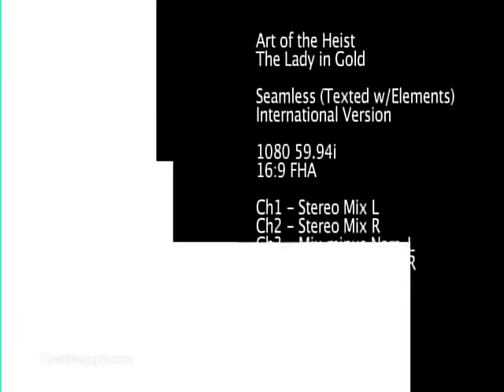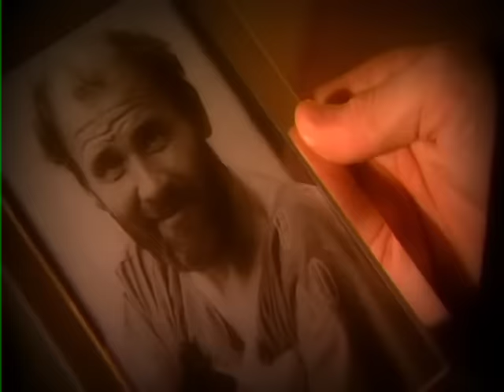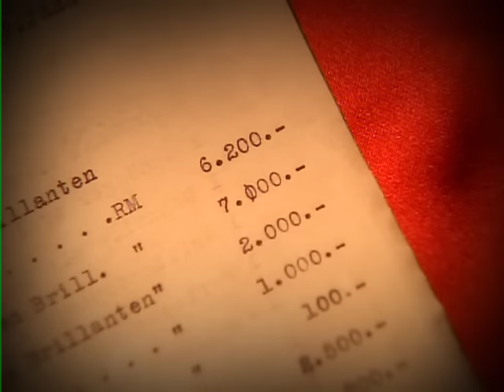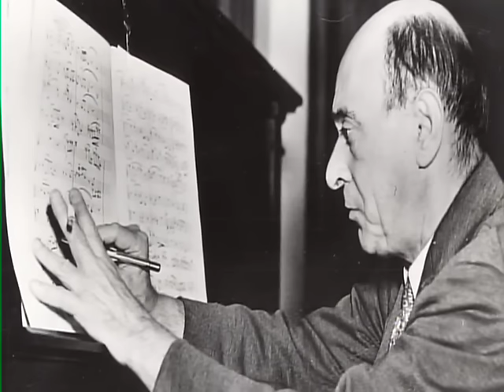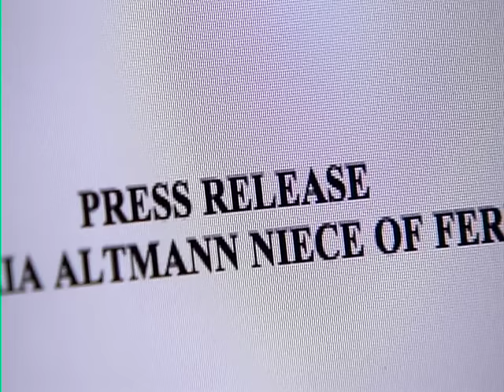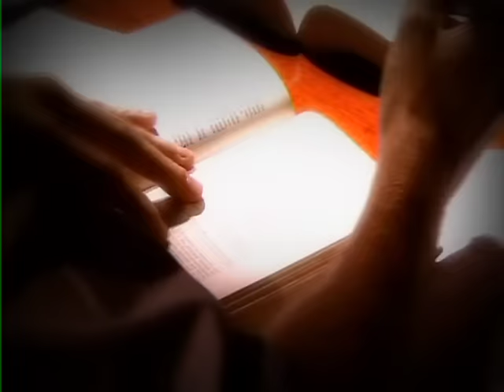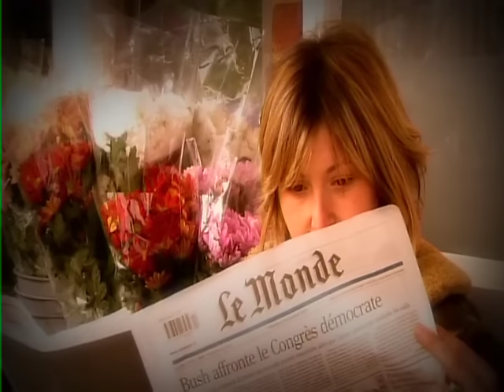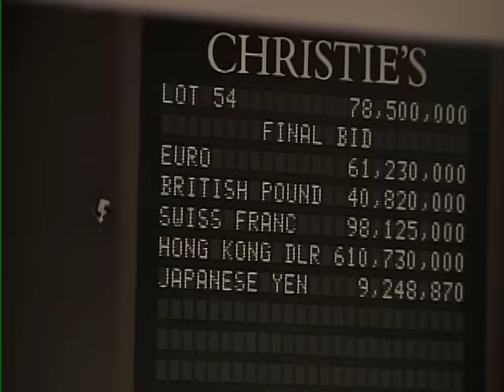Art of the Heist: The Lady In Gold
A film on the recovery of the Bloch-Bauer Klimt paintings by Maria Altmann in 2006.  Electric Sky, Nigel Janes Director/Producer.